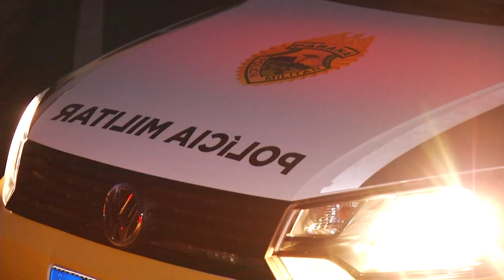Homem é encontrado morto após discussão com filha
Segurança: A filha foi presa em flagrante e encaminhada para a delegacia.